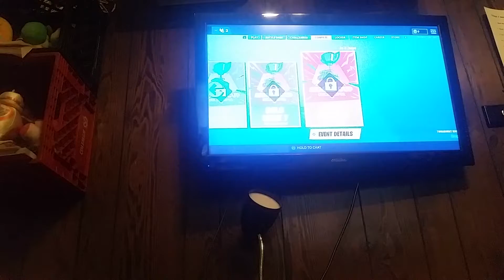This skin came back to the shop just in time!!!